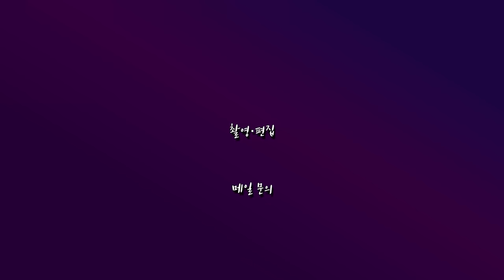[봉TV] 체중을 올리는 진짜 방법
많이들 물어봐주시는 체중올리는법 살찌우는법 에 관련된
제 경험이 녹아든 영상입니다